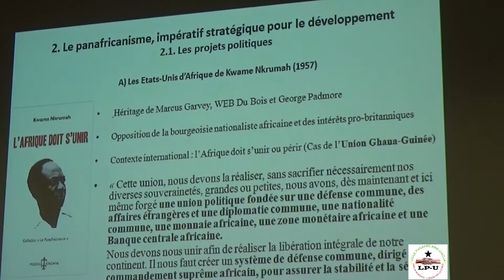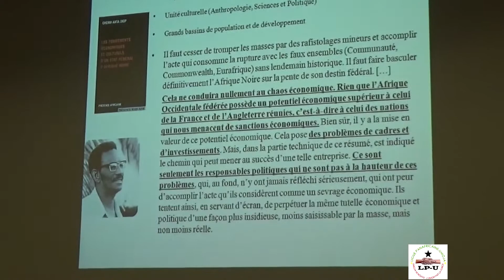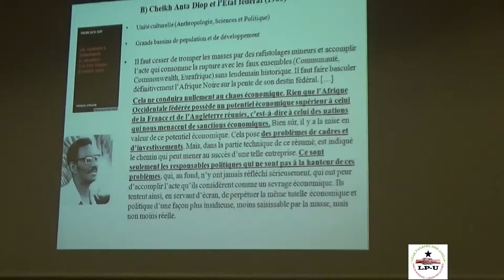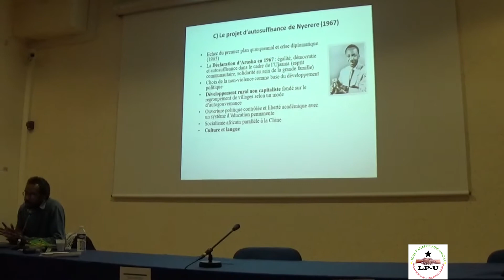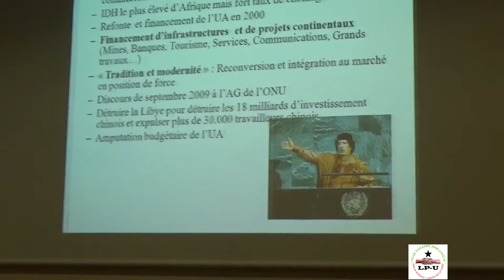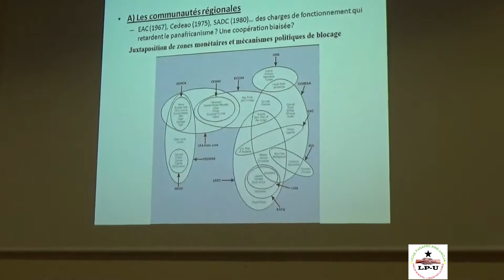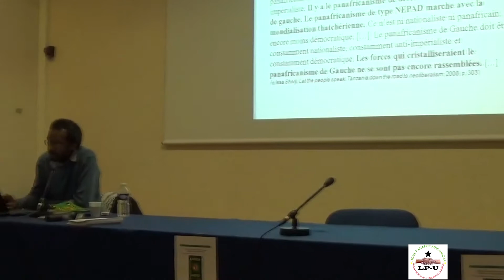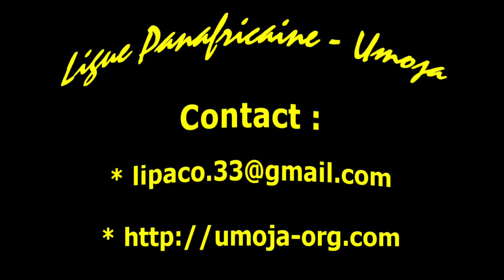Panafricanisme_et_Développement_Rouen_Amzat_2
Vidéo 2 : Conférence-Débat sous l'initiative de M. Adam Abdou Hassan et les associations estudiantines africaines de Rouen, soutenue par la LP-UMOJA, avec pour thème : "L'histoire du Panafricanisme et les questions de développements". M. Amzat Boukari-Yabara aborde dans cette deuxième vidéo : "Le Panafricanisme, impératif stratégique pour le développement" - Les projets politiques panafricanistes, les programmes d'intégration, et les organisations régionales. Rouen le 13 mars 2015.